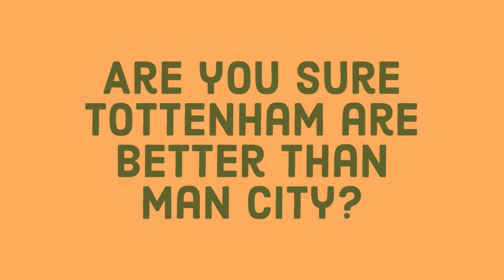Jose Mourinho Interview after Carabao Cip Final Ft. The Best Team Lost